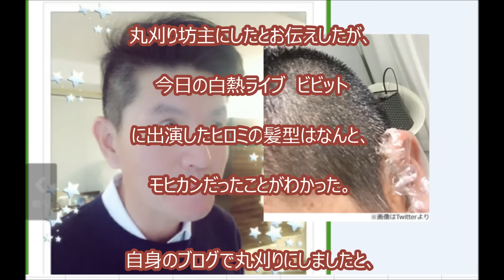ヒロミ 実はモヒカンだった？画像あり！丸刈り坊主詐欺か！？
‹BGM›
フリーBGM DOVA-SYNDROME

今人気のYoutube動画を集めてみました　↓　↓

DQNが公道でドリフト → おっさんがマジギレ → DQN逃走　2015年10月28日　【ドライブレコーダー】

阪神高速道路で激しすぎるバトル　2015年10月19日　【ドライブレコーダー】

あのサイモン・コーウェルが感動した！　二人の少年がいじめについて歌う

「小野妹子 -遣隋使-」 踊る授業シリーズ 【踊ってみたんすけれども】 エグスプロージョン